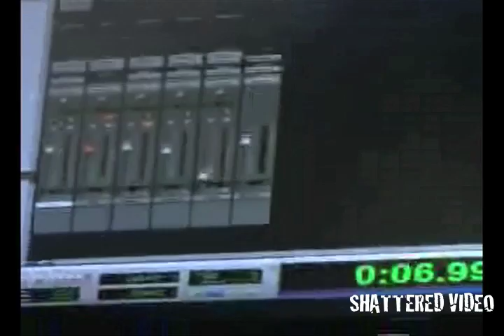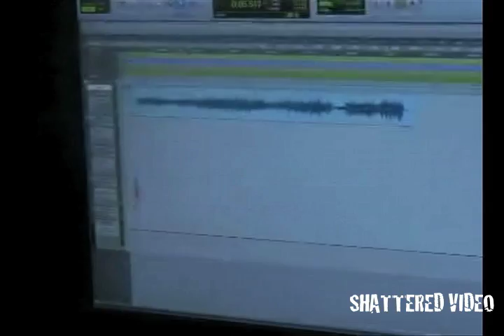Recording Session - Vlog #2 "BTS"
Jaymes Stephen recording Bodan the Shark in the studio with Takeover Management, PushPlay and Shattered Video.